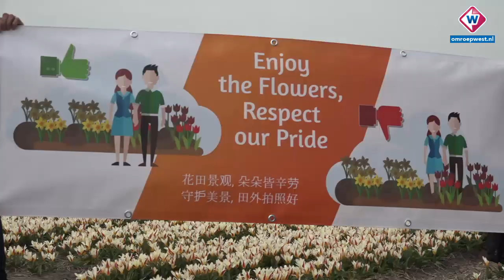Nieuwe campagne moet toeristen uit bollenvelden houden - OMROEP WEST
'Enjoy the Flowers, respect our Pride.' Deze slogan moet toeristen de komende weken uit de bloemenvelden in de Bollenstreek houden. 'Iedereen is van harte welkom, maar we willen dat het voor iedereen een feestje blijft', zegt bloembollenkweker en initiatiefnemer Simon Pennings.